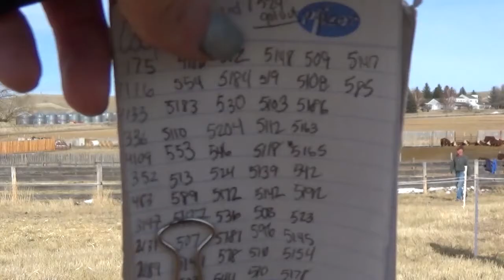CL 1 DOMINO 585C 1ET